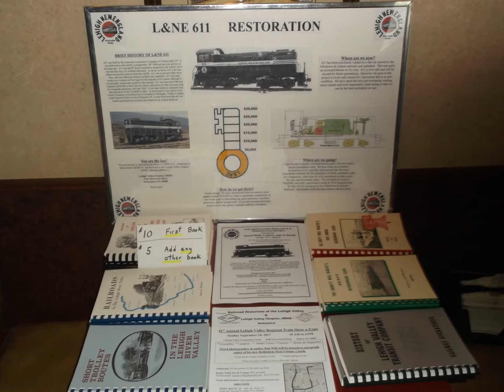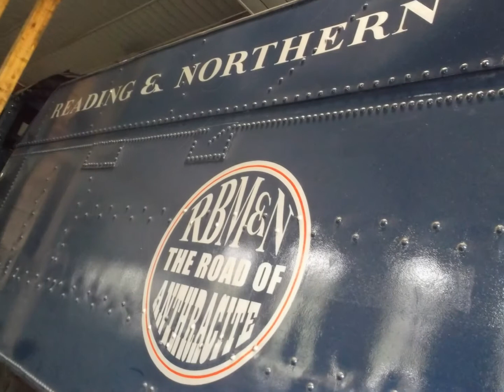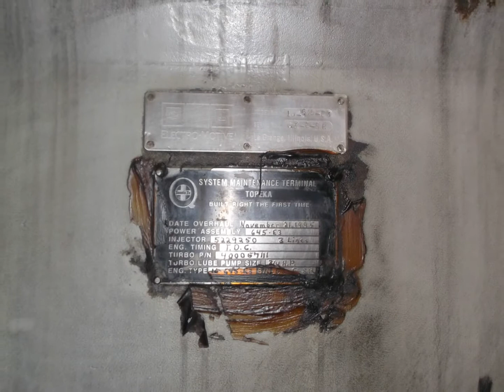The RHLV SPONSORS APRIL 22, 2017 RAILFAN RDC EXCURSION SPECIAL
The RHLV SPONSORS APRIL 22, 2017 RAILFAN RDC EXCURSION SPECIAL THAT IS A SOLD OUT TRIP ! Boarding at Reading and Northern facilities in Port Clinton PA As i Ride the Reading and Northern Railroad's 2 Budd Cars #9166 and #9168 between Saint Clair, PA Pottsville, PA Jct., and North Reading, PA over historic trackage of the former Reading Railroad while enjoying lunch. A tour of the Reading and Northern facilities at Port Clinton PA is included. So if any of my train friends are there i would like to meet me you may then as all take care and thank you so very much and for my Mam Shick for taking me and LGSRY /RBM&N RR car host James for letting me know about this super cool train ride KYLE SCHU I created this video with the YouTube Slideshow Creator